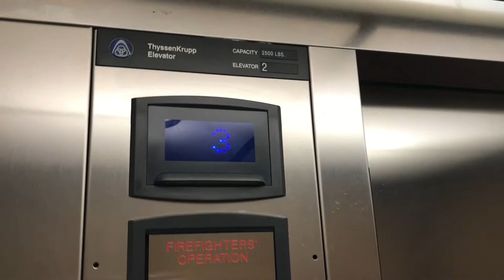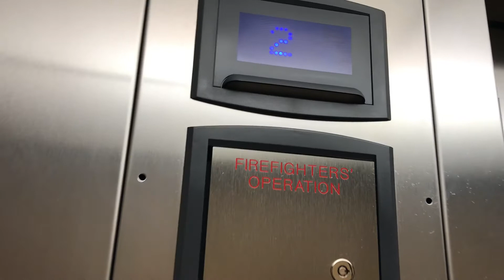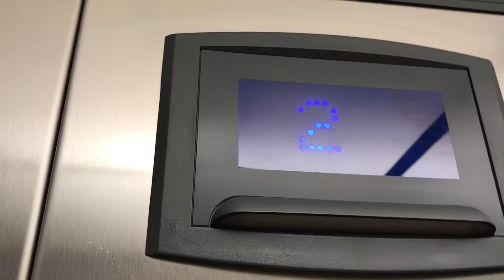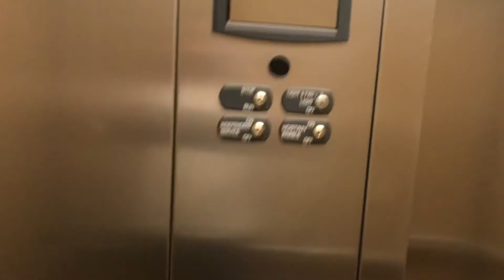ThyssenKrupp Signa4 Hydraulic Elevators/Lifts @ Candlewood Suites Fort Stockton TX